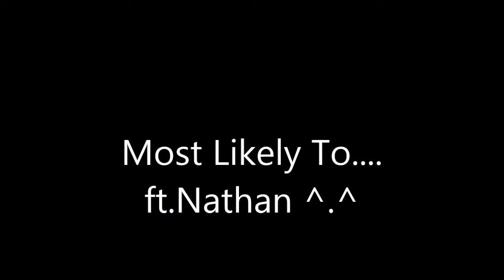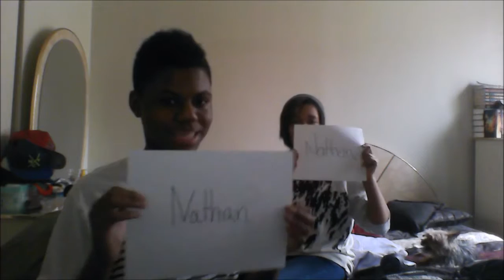Most Likely To (ft. Nathan)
I do with Most Likely To Tag with my friend Nathan.

Update: I have a HD camera but unable to find a way to upload files from it to my laptop yet. I am still working on angles and lighting, please bare my shitty web camera.